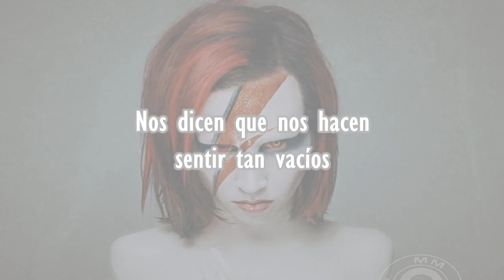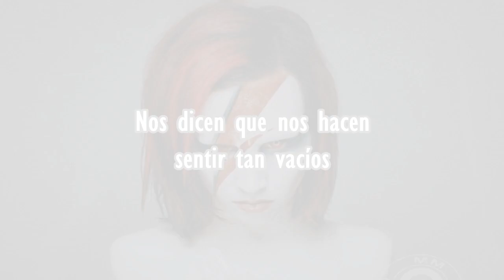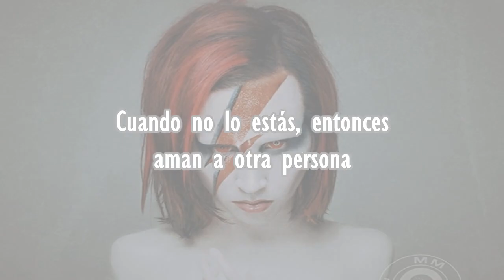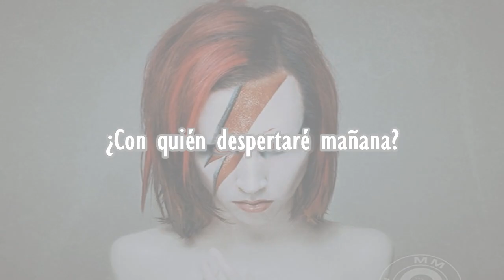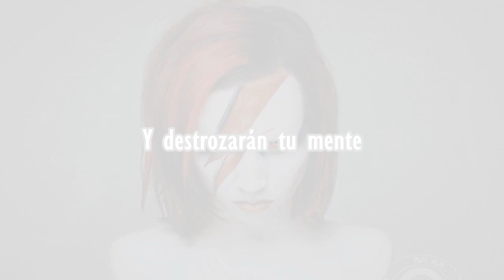Marilyn Manson - The Dope Show //TRADUCIDA//